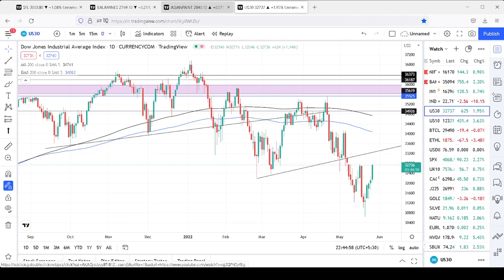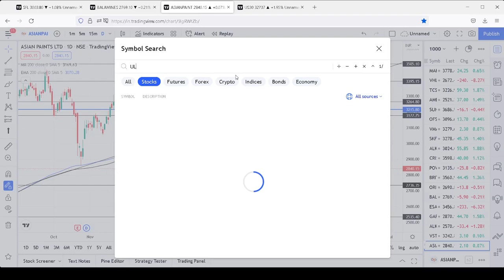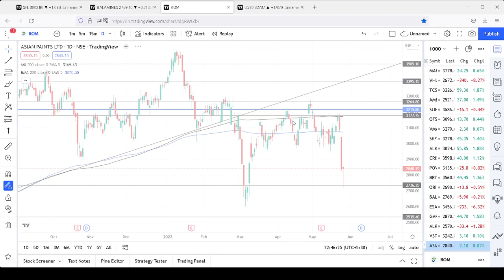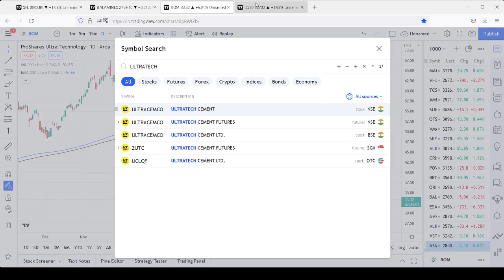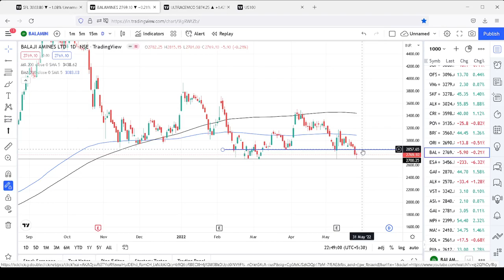Two best stocks for 27th may ||sheela foam(sell) ||Balaji Amines (buy)daily analysis|| stock market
You should be aware of the risks involved in stock investing, and you use the material contained herein at your own risk. ‘Stock's 4 tomorrow’ cannot guarantee its accuracy or validity, and is not responsible for any errors or omissions which may have occurred. The analysis, ratings, and/or recommendations made by ‘Stock's 4 tomorrow’, do not provide, imply, or otherwise constitute a guarantee of performance.